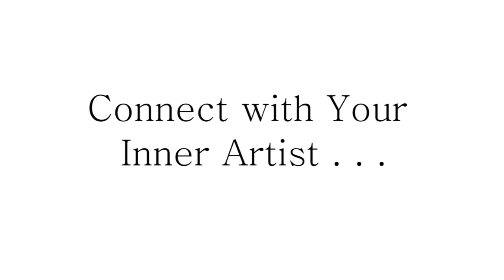Why Build It?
Directed and produced by Juleen Murray Shaw and Sean Bonsell